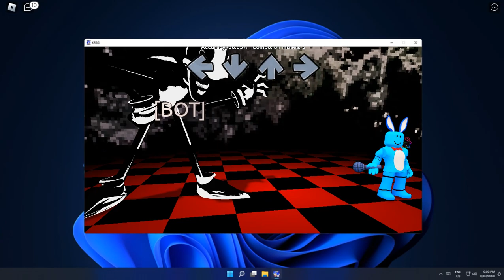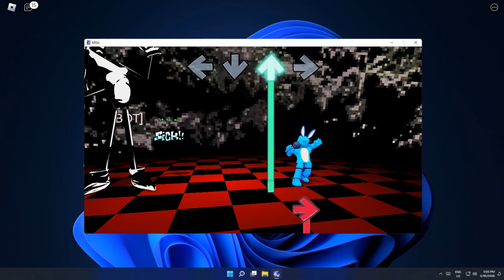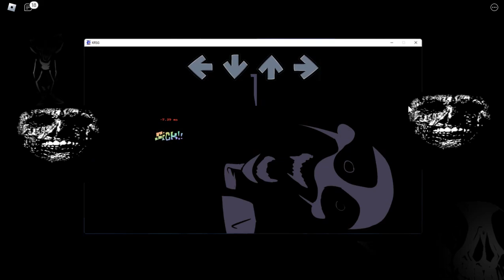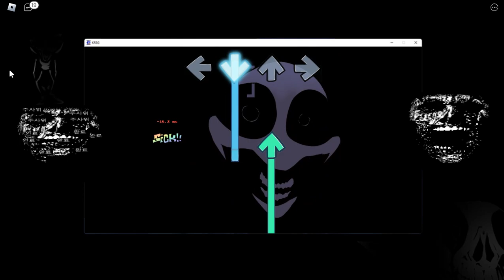Essa é a Hora que nois fala adeus pro sevidor.(Bloxxin de Sexta-Feira à Noite)